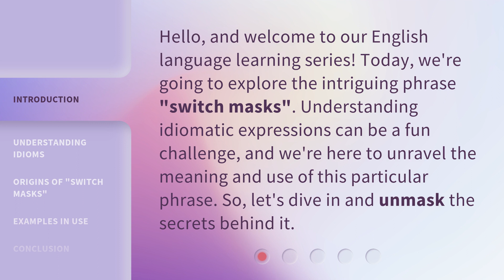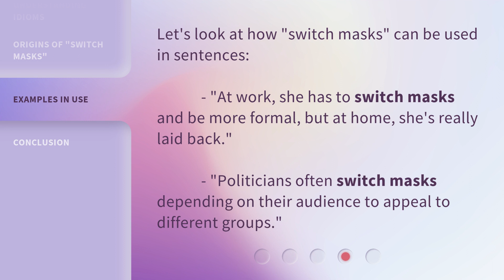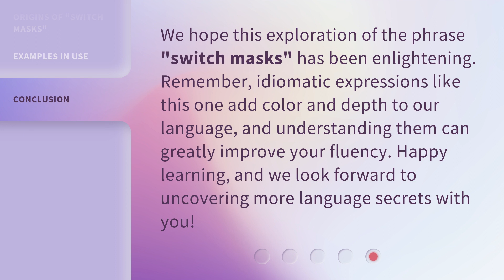Unmasking the Phrases: "Switch Masks"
Unmasking the Phrases: 'Switch Masks' • Discover the hidden meaning behind the intriguing phrase 'Switch Masks' and unravel its secrets in this captivating video. Dive into the world of masks and explore the fascinating symbolism behind this mysterious phrase that will leave you questioning the masks we wear in our everyday lives.

00:00 • Introduction - Unmasking the Phrases: "Switch Masks"
00:31 • Understanding Idioms
01:00 • Origins of "Switch Masks"
01:24 • Examples in Use